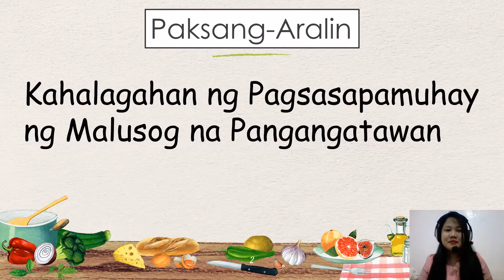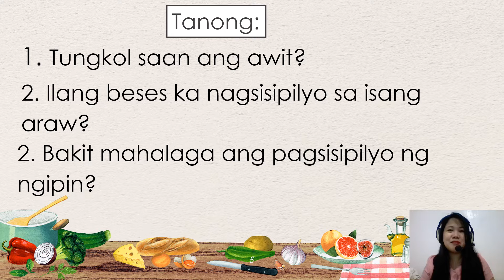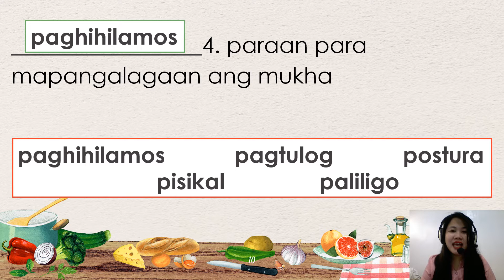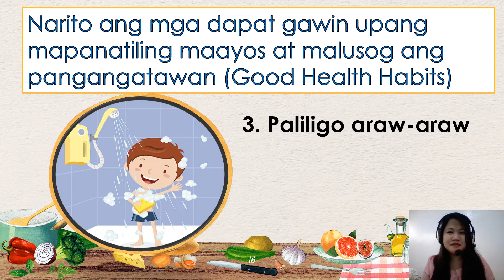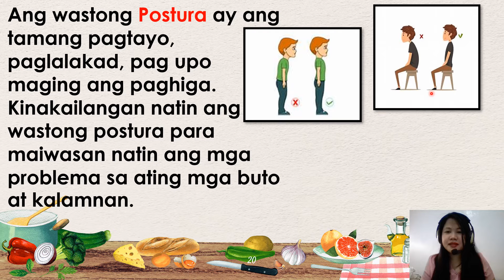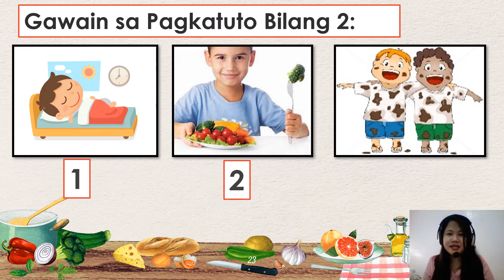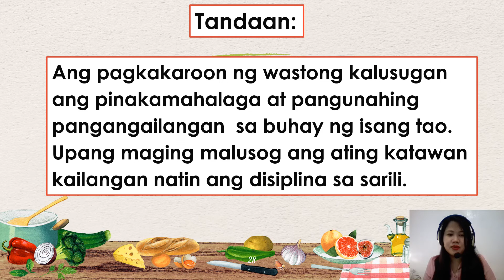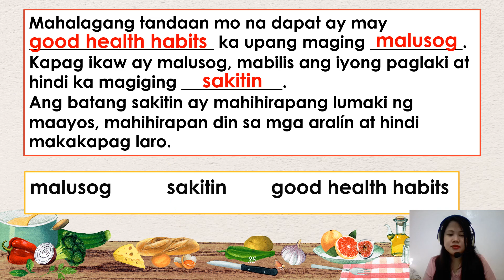KAHALAGAHAN NG PAGSASAPAMUHAY NG MALUSOG NA PANGANGATAWAN | HEALTH GRADE 1 QUARTER 2 WEEK 8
Ang videong ito ay gabay sa mga mag-aaral at learning facilitators sa Unang Baitang.